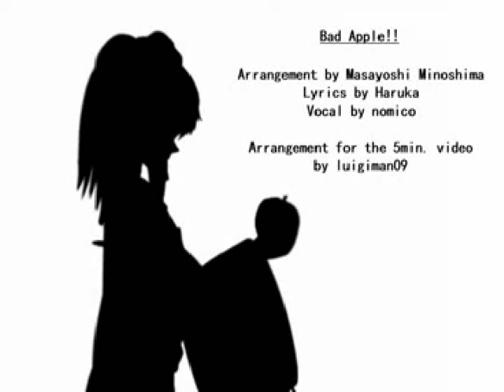Bad Apple (Kemonone Rou)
Finally, I've decided to post my second cover. If you've been on my SoundCloud, I post there earlier than I do here. I'll try uploading all the covers I've done so far by the end of today. By the way, there isn't lag in the video. It's just how the original creator lengthened the video.

UST: 3dfantasy
Utauloid: 獣音ロウ.Revo-Power

By the way, I'm open to requests, so if it strikes your fancy, leave whatever you desire to be mixed/covered in the comments(do leave the videos' links or Utauloid's download page with the comments. It'll help me get what you want).

I do not own the UST, Utauloid or video. I only own this cover.